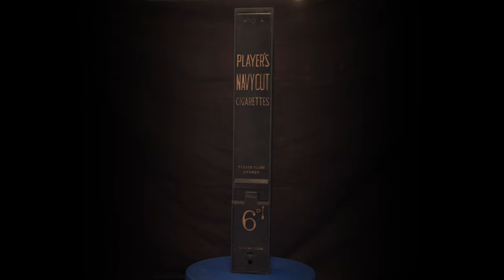Player's Navy Cut Cigarettes Vending Machine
For auction on April 2nd - with around 50 other vintage coin operated machines - to bid register

For more details on this item & previous auction prices of similar

We have information on over 2,600 vintage slot machines, including thousands of images, previous sale prices etc. on our Collector Connector

For future auction dates and to get our weekly newsletter so you don't miss out,